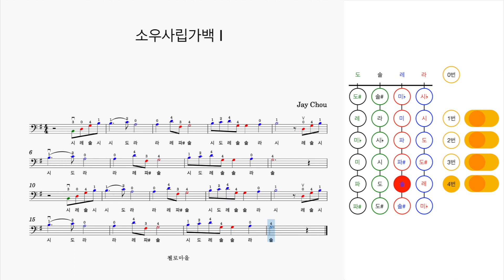소우사립가백1(영화 "말할 수 없는 비밀")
소우사립가백1(영화 "말할 수 없는 비밀")입니다.

이 영상과 관련된 악보는 출판 예정 중에 있습니다.